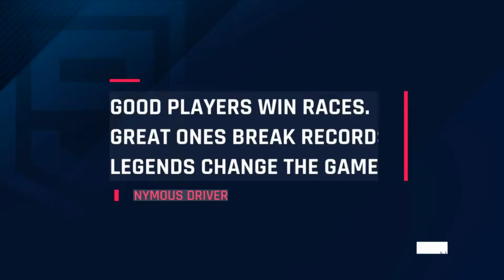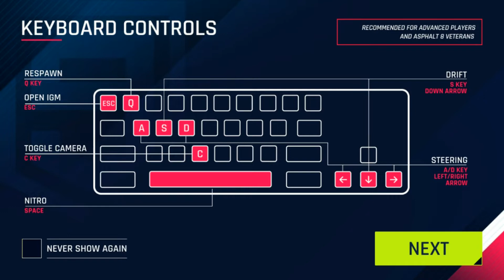ASPHALT 9 LEGENDS///GETTING THE VIBE ON !!!! #1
We have finally got it  yes ASPHALT 9  is here!!!

This is just for some intro into the game , I will have more livestream and gameplay on this game so make sure you stay subscribed and press the bell icon to be notified when i post new videos and do livestream.

JOIN MY CLAN IN MODERN COMBAT VERSUS
CLAN NAME -  INDIAN GODS